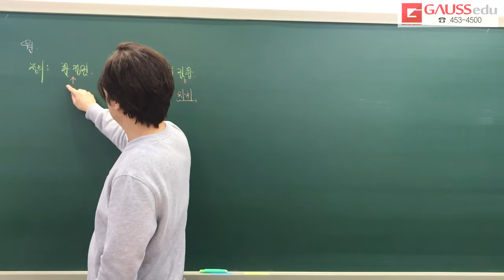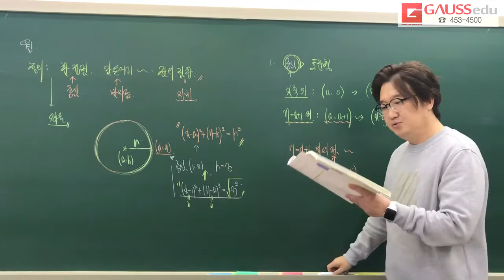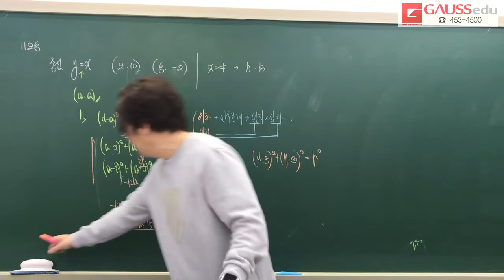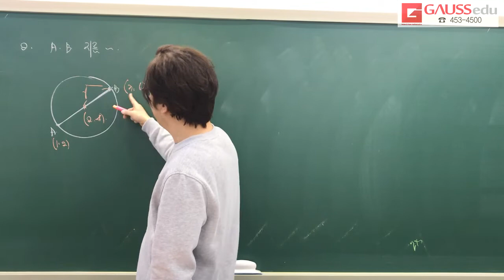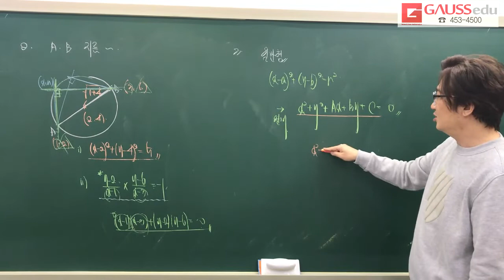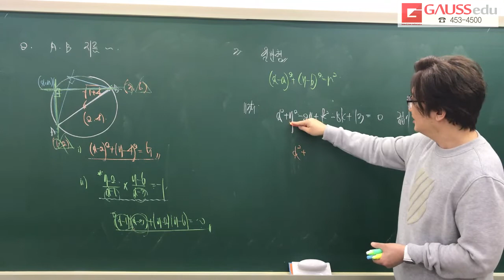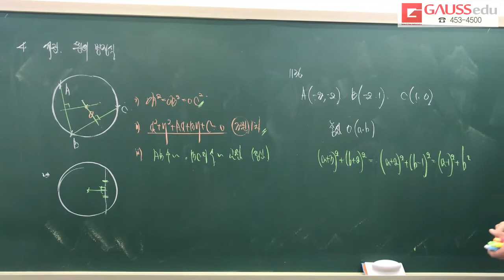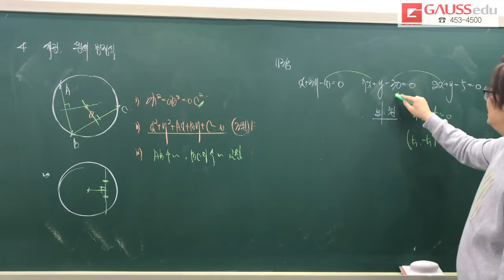2020 쎈수학 수학상 10단원 유형1~4